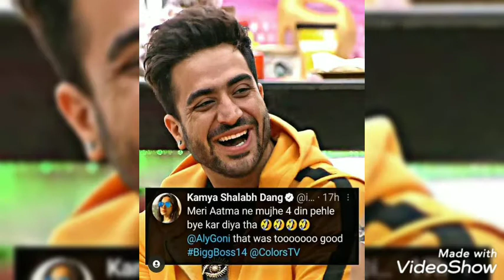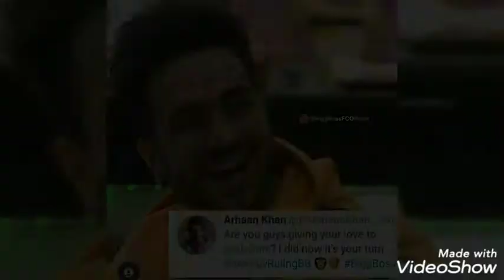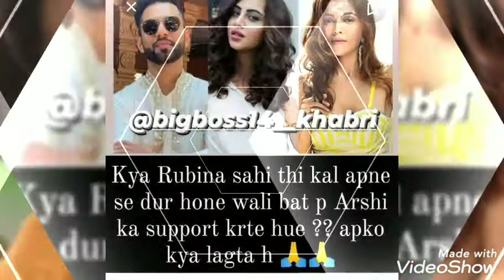Bigg Boss 14 Feb 07 2021 Salman khan weekend ka war episode updated Instagram post news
In today's episode of Bigg Boss 14, Salman Khan will tell Rubina Dilaik that she blew the Rakhi Sawant incident out of the proportion. He also slams Abhinav Shukla for thinking that Rakhi is trying to showcase his image in a wrong manner.
______________/LINKS\______________________

Motivational TikTok Speaker Shabbreetok best videos ever

*Bigg Boss 14 confirm contestants name list | salman Khan TV show Bigg Boss 14

*Calibration of Salman Khan 32 year in Bollywood | Magastar Salman Khan all movies name